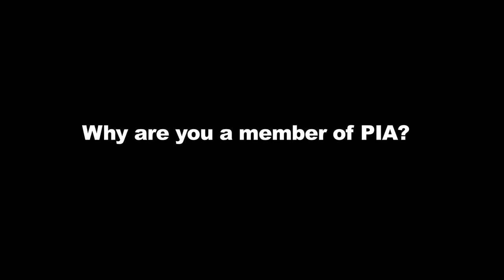Reasons why Planning professionals join PIA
Are you missing out on a great investment in yourself?